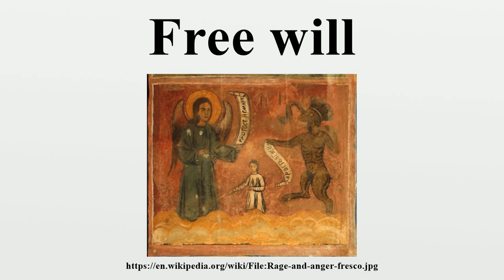Free will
Free will is the ability to choose between different possible courses of action.It is closely linked to the concepts of responsibility, praise, guilt, sin, and other judgments which apply only to actions that are freely chosen.

Image-Copyright-Info
Author-Info:   Edal Anton Lefterov

Image-Copyright-Info